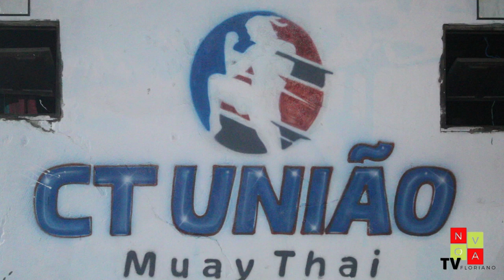CT União de Muay Thai já prepara mais um mega evento da categoria em Floriano.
Nova Tv Floriano. AQUI É ESPORTE NA VEIA!

Todos os dias vídeos novos falando sobre o esporte LOCAL, REGIONAL E INTERNACIONAL.

Se liga, SEGUE O LANCE.

Apresentação: Felipi Gabriel

Técnica: Eliel Assunção

Instagram Nova Tv